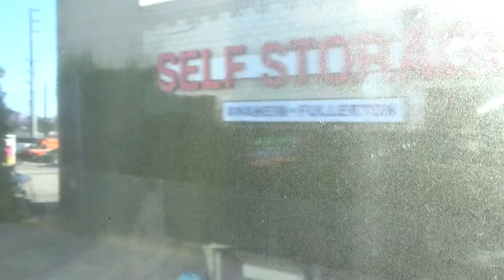Metrolink Triple 6 - (666) - Fullerton To Anaheim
A ride on the Metrolink Triple 6 (666) From The Fullerton Station To Anaheim